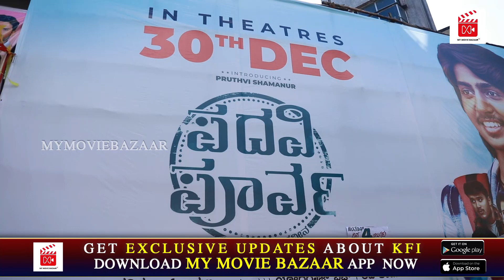Padavi Poorva Movie Public Review: ಪದವಿ ಪೂರ್ವ ಮೆಚ್ಚಿದ ಪ್ರೇಕ್ಷಕರು.! | Yogaraj Bhat | My Movie Bazaar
About Us:
Get exclusive cinema updates in a single click. Please download My movie bazaar Application.